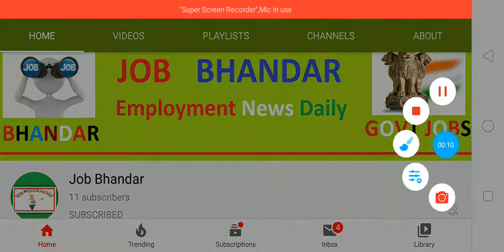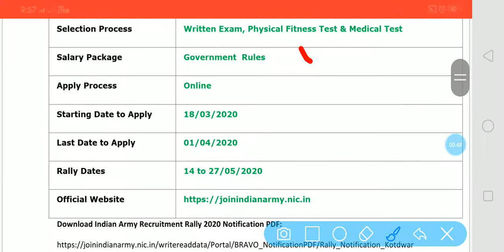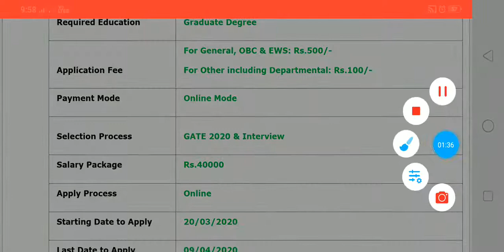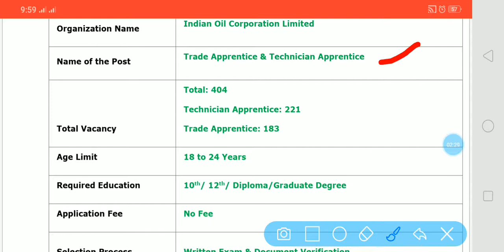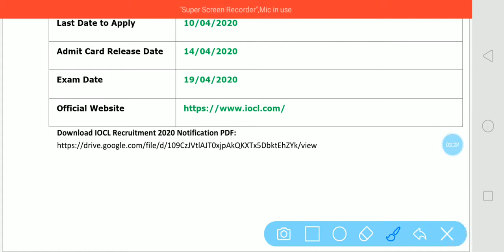Top 3 Government Jobs 2020 | Indian Army Recruitment || NALCO Recruitment || IOCL Recruitment 2020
Various Organizations has Released Notification about Government Jobs 2020 for fill up various vacancies of Clerk, Tradesman, GD, Store Keeper & Others, Graduate Engineer Trainee, Trade Apprentice & Technician Apprentice. Eligible Candidates can apply for latest Govt Jobs 2020 in India on or before the final date.

दोस्तों, आप निचे दिए गए Links से Indian Army Recruitment 2020 Rally, NALCO Recruitment 2020 Notification, IOCL Recruitment 2020 Notification के बारे में पूरी Details आसानी से देखे सकते हो. यह notification आप official website से भी डाउनलोड कर सकते हो. दोस्तों, अगर यह video आपको पसंद आई हो तो इसे Like, Shear, Comment जरुर करें.

Army Recruitment Rally 2020 April
NALCO Recruitment 2020 Notification
NALCO Recruitment 2020 Through GATE
IOCL Recruitment 2020 Notification
IOCL Recruitment 2020 Apply Online
IOCL Recruitment 2020 Diploma
10th Pass Jobs
12th Pass Jobs
Graduate Degree Jobs
B.Sc Pass Jobs 2020
Government Jobs
Govt Jobs
Diploma Jobs